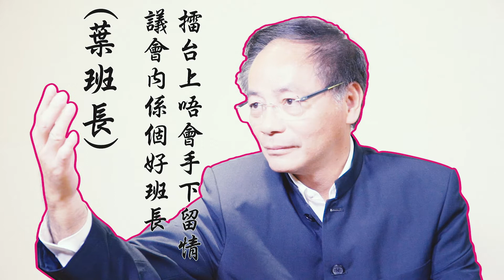新打雀英雄傳 － 麻雀論「潮」政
大選在即.
民記四大長老圍埋打幾圈，論~呀論英雄 誰是大英雄 ？